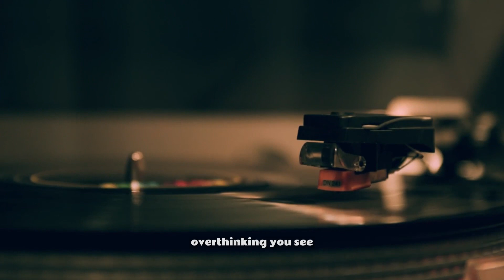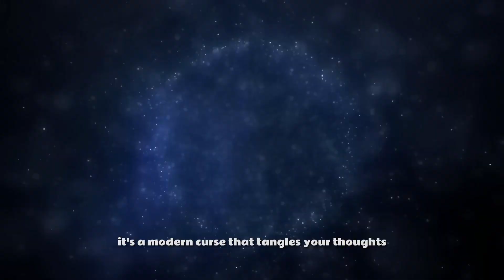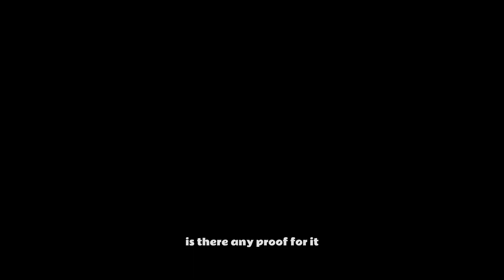How To Actually Fix Overthinking And Stay Focused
"Release the grip of overthinking and let the rhythm of life serenade you into a dance of peace and presence."